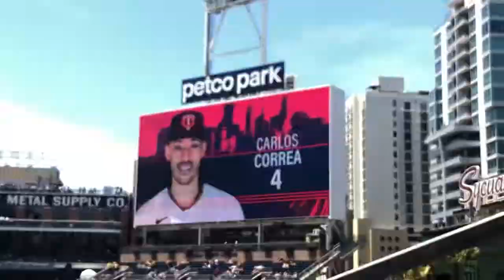Minnesota twins starting lineup 7/31/22￼